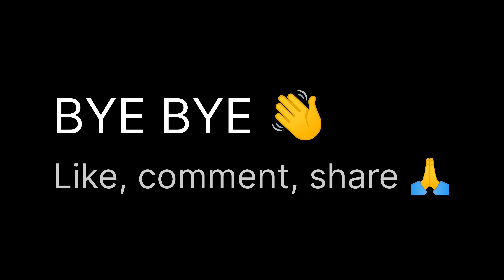my new DSC cricket shoes 👟